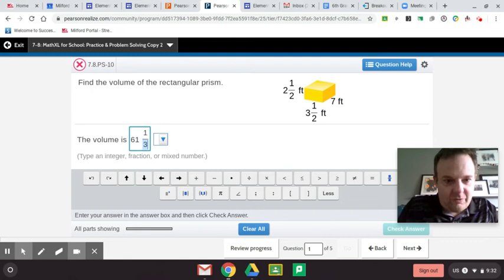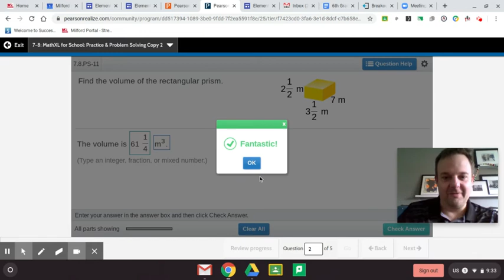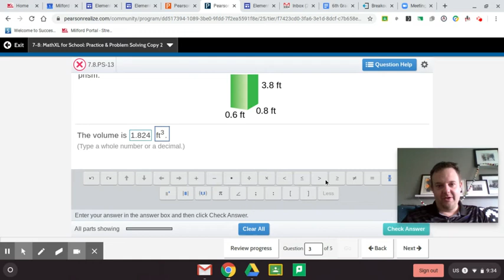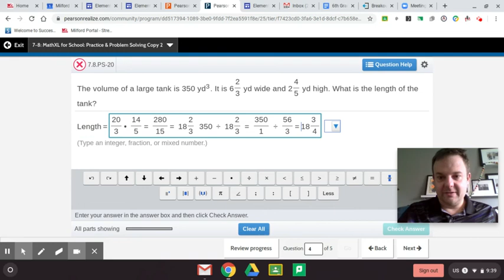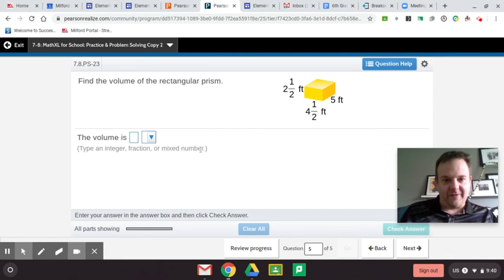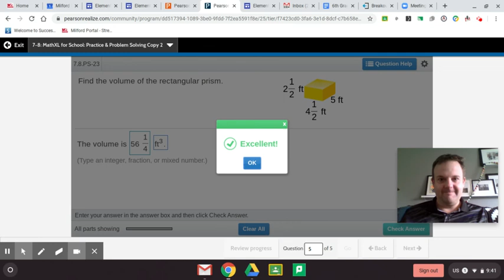How to find the Volume Sixth Grade 7-8 enVision Pearson Realize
Finding the Volume 7-8 Assignment on Pearson enVision with Jason Jacobs. Shoutout to my sixth grade students!  Miss you all.
Pearson realize envision sixth grade math topic 7 volume
7-8 Practice and Problem Solving assignment over Volume.